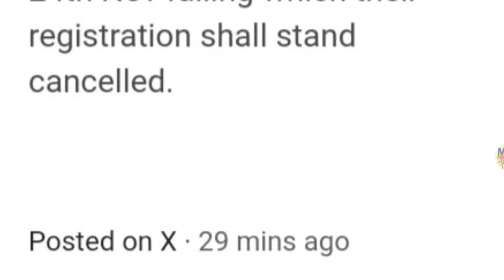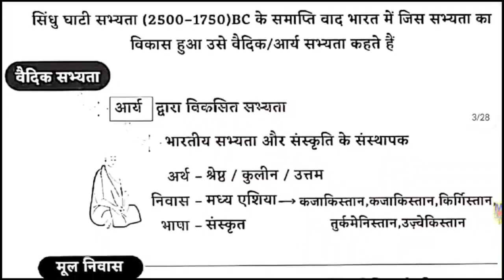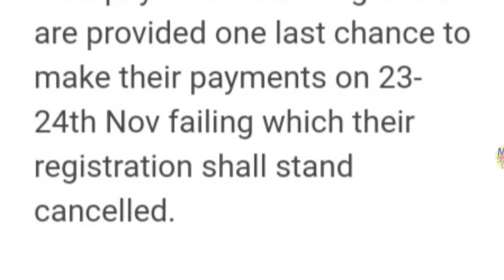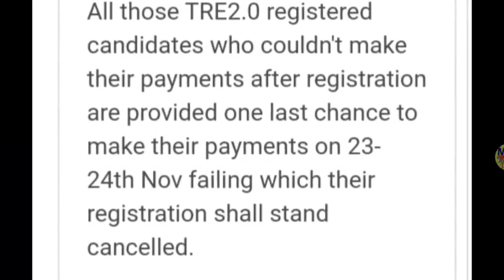BPSC चेयरमैन ने खुश कर दिया| BPSC TRE 2.0| BPSC TRE 2.0 Latest News| Exam Date Changed| Admit Card